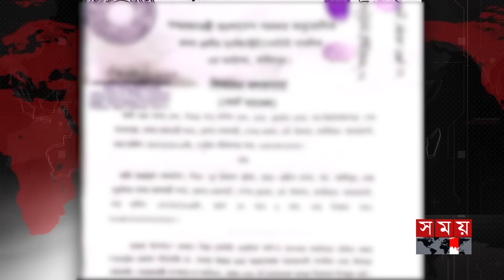দুই স্বামী সামলে সুখেই দিন কাটছিল বউয়ের | Rajbari | Marriage | Somoy TV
সিনেমাকেও হার মানিয়েছে জান্নাতুলের গল্প। এক বধূর দুই স্বামী। প্রথম স্বামীর সঙ্গে সংসার চলাকালে বসেন দ্বিতীয় বিয়ের পিঁড়িতে। অধিকার থেকে বঞ্চিত করেননি দুই স্বামীর কাউকেই। দুই স্বামীরই মন জয়ে ছিল না কোনো কমতি।

Somoy TV: t.ly/Se1z
Somoy TV Bulletin: t.ly/iqIq
Somoy Entertainment: t.ly/3dWC
Somoy Sports: t.ly/iASp
SOMOY TV ISLAMIC: t.ly/zU6a

Somoynews.tv: t.ly/Y7ab
খেলার সময়: t.ly/xJ5H
সময়ের গল্প: t.ly/EW3M
এ সময়ের বাণিজ্য : t.ly/m3ir

Groups:
Somoy TV (Official)✅: t.ly/ajiO
Somoy Entertainment✅: t.ly/8CLh
Somoy Business✅: t.ly/4xaJ